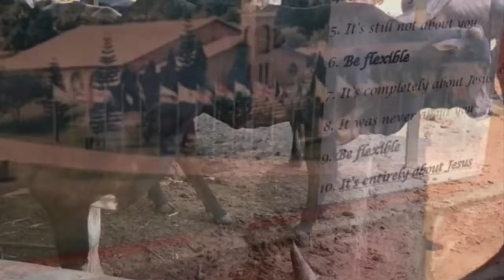Go trip Honduras